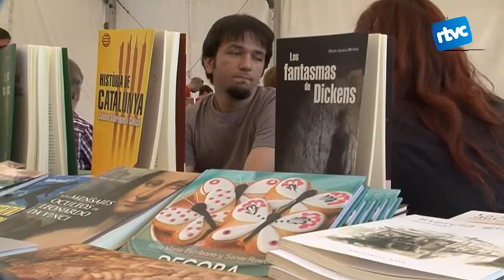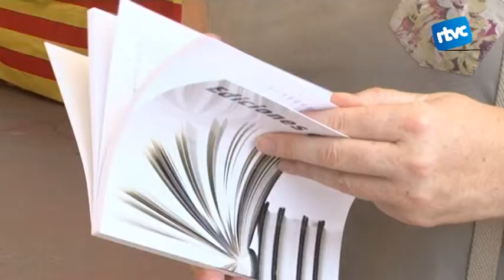Fira Lletraferits, Llinars del Vallès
Llinars del Vallès va acollir el darrer cap de setmana d'agost la primera fira per a editorials independents de Catalunya.